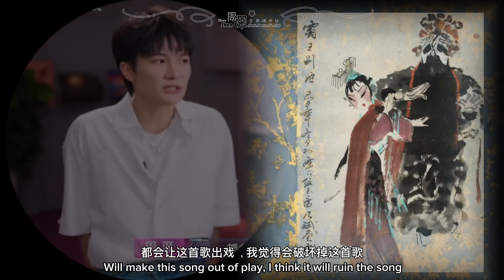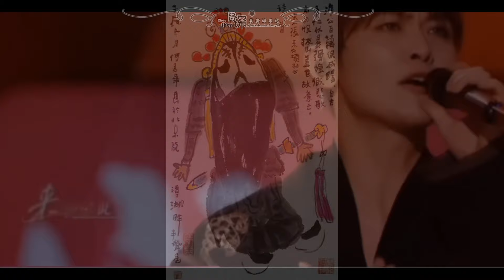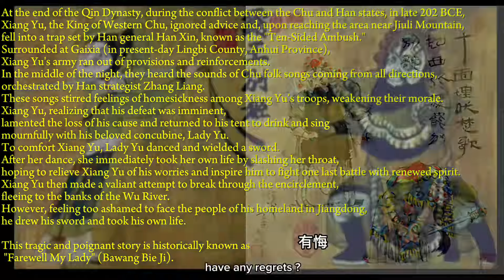【周深 Zhou Shen】薛之谦、刘端端《霸王别姬 Farewell My Concubine》 重新混音制作，音乐缘计划 202410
视频素材来源: 《音乐缘计划》第9期
《霸王别姬》片段重新混音音源: 感谢up主@琉云星提供的音源文件及授权！
画作出处: 请见视频中画作的水印
视频剪辑制作: @深迷海豆
封面设计制作: @深迷海豆
Editor of the trailer: @G.Gladue

未经允许，禁二改二传 Re-posting and/or re-editing is prohibited without permission
感谢周深北美海米站频道组Thanks to the following members of Zhou Shen North America Fan Club Channel: @eyrelinda婷，@G.Gladue ，@可可牌沙拉酱，@媄媄与深， @深海的大鱼， @Lily要开心_ 66，@深迷海豆